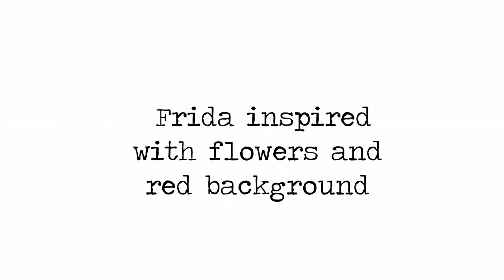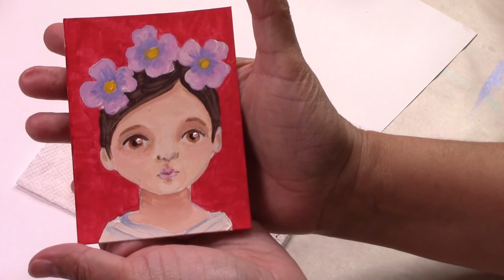Pencil Portrait Drawing (How to fix a Face Drawing) & How to paint a face with acrylics!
Frida Kahlo inspired art 29 faces challenge in February
In this video I an correcting and fixing a portrait drawing to correct the eyes location.

Acrylic painting tutorials for beginners! Timelapse painting, speed painting. Mixed media techniques, Art Journaling, Crafts, Art Dolls... that's what I do in my channel. Weekly videos!

❤️ My Favorite art Supplies VIA AMAZON SHOPPING ❤️
* it doesn't matter what you shop!